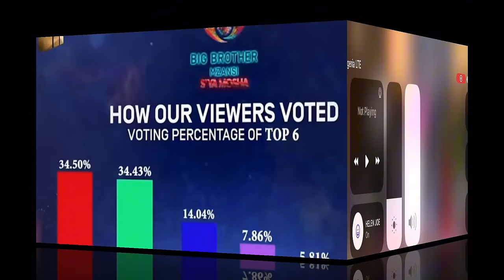MC JUNIOR WINS BBMZANSI 2024 SYAMOSHA SEASON BIG BROTHER MZANSI 2024 LIVE FINALE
BBMzansi Season 4
BBMzansi 2024 Live Stream
Big Brother Mzansi 2024 Live stream
Big Brother Mzansi 2024 Live
BBMzansi 2024 LiveStream
BBMzansi 2024 Update

Big Brother Mzansi is making a comeback to our screens, and it's gonna be wild! BBmzansi season 4 launches this Sunday, meet the Bbmzansi 2024 housemates in all of their glory. BBMzansi season 3 was a wonderful SHOW even though it had it's low moments and so I've got my expectations for Bbmzansi season 4. I will be sharing my expectations for Big brother Mzansi season 4. Head of House Challenge, Wager task etc

Watch and share yours as well in the comments section.
Cheers!

Fahima - She may work as a night club hostess but she’s not a groovist and being in a serious relationship, she already misses her partner.

Taki - This globetrotter has lived all over the world and plans to make a lot of friends in the house as well as prove to himself that he is valued, worthy and enough.

Neo’s bringing the fun, vibrancy and beauty and wants to enjoy every moment of her stay in Biggie’s House. As a drink, she sees herself as a cocktail.

Els - 23-year-old hairdresser Els moves with the flow when it comes to relationships. Let’s see how freely she flows in the BBMzansi house.

PapaGhost - Music producer PapaGhost has entered the building. He describes himself as the most loving and overbearing partner in relationships.

Lerato Modise says she likes attention in relationships, but will she get enough attention in the BBMzansi house?

Give it up for Chuenzaaa who says SyaMosha represents what they stand for – disrupting the status quo and just infiltrating spaces.

Zee - Club hostess likes long-term relationships because she dates to marry. Think she will Mosha the house?

Meelay - calls herself a ticking time bomb and she might just mosha the most this season.

Let’s meet Mich who believes uyamosha because he is always right and anyone who is not cool with that might have a problem with him.

Flirtatious waitress and podcaster Liema believes that SyaMosha means being rebellious, mischievous and doing what you want to do.

Young Pappi - believes SyaMosha means creating chaos.

Jareed - believes he is a disruptor because he never settles. He believes in finding a way to keep pushing.

Willy - Turn up the heat because Willy is about the vayolence. 🔥 He believes he is a disruptor because he always chooses vayolence.

25-year-old Mali says she is a disruptor because she breaks relationships.

Pale - says she does not like sharing men and she will neverrrrrrr date a Xhosa gent.

Mpumi - is a staunch believer in monogamy and believes she is a disruptor because she is an all-around entertainer.

Sales consultant Yolanda says she catches feelings very fast.

For aspiring writer Mcjunior, SyaMosha means it’s going down and he is going to do everything within the realms of Biggie’s rules.

Sinaye - is leaving a long-term relationship to be in this house.

ravoB - is a food vendor who believes in testing the waters well before settling with a partner.

Makhekhe - He says he is a going to mosha in the house by bringing all the drama, vibe, and entertainment.